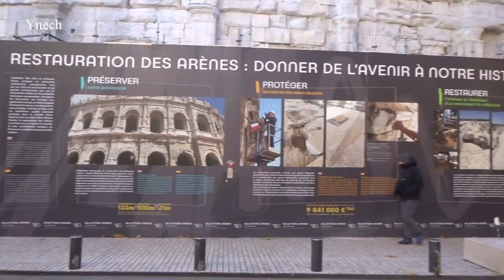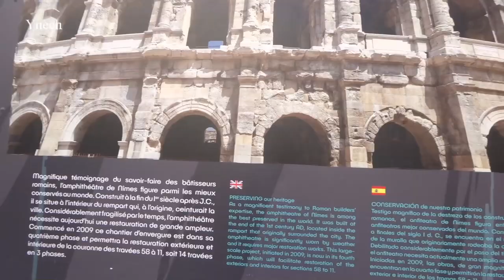Nimes, France - beautiful historical city.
Nimes has preserved a huge number of unique monuments of ancient Roman architecture - more than in any other city in France. The main attraction of Nimes is the grandiose amphitheater, built in 60 BC, where even the most famous musical groups, such as Rammstein, Metallica and Depeche Mode, periodically gave concerts. The historical ensemble of Nîmes is listed as a UNESCO World Heritage Site.

Nîmes a conservé un grand nombre de monuments uniques de l'architecture romaine antique - plus que dans toute autre ville de France. L'attraction principale de Nîmes est l'amphithéâtre grandiose, construit en 60 avant JC, où même les groupes musicaux les plus célèbres, tels que Rammstein, Metallica et Depeche Mode, donnaient périodiquement des concerts. L'ensemble historique de Nîmes est inscrit au patrimoine mondial de l'UNESCO.